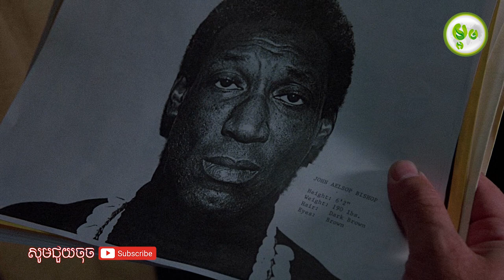តុក្កតាបីសាច | Child's Play | Maorm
When Charles Lee Ray needs to get a quick escape from cop Mike Norris, he takes his soul and buries it into playful, seemingly good guy doll Chucky. Little does he know a little boy by the name of Andy Barclay will be the new owner of him soon-to-come. Charles confides in Andy while he commits numerous murders and once the adults accept Andy's story as truth, it's too late.